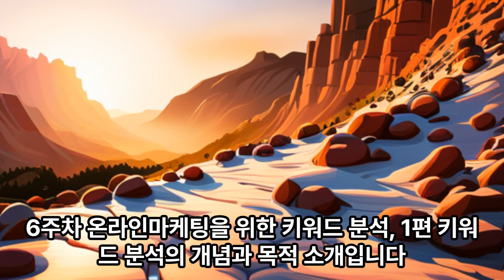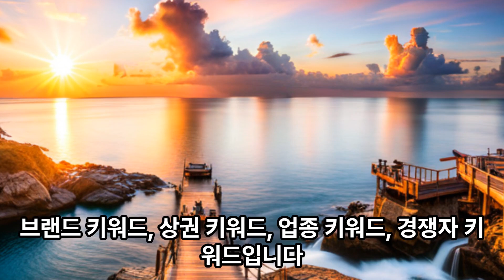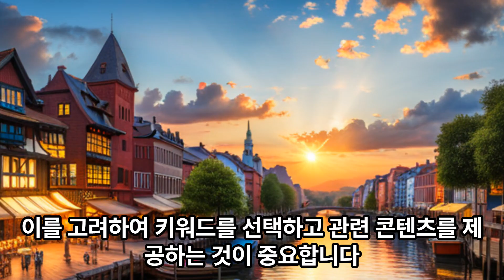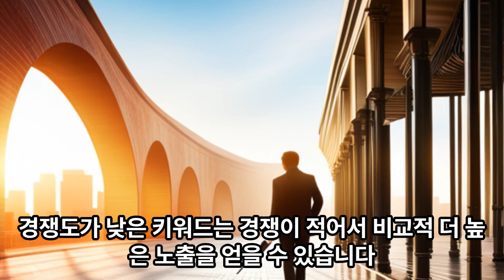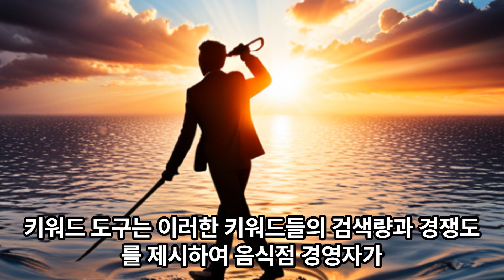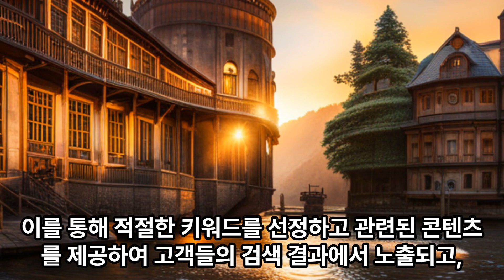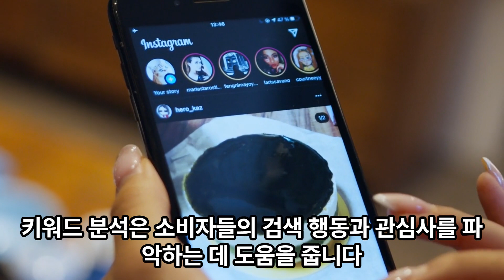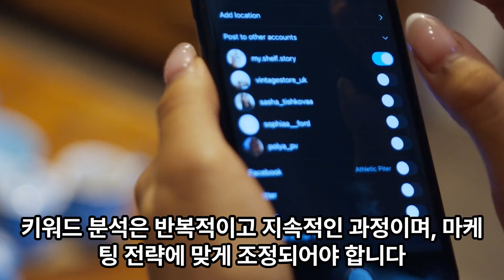[온라인마케팅 MBA 6주차 수업 예습용, 키워드 분석 1편] 키워드 개념, 키워드 분석의 정의, 키워드 분석의 필요성, 키워드 분석 목적과 프로세스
안녕하세요.

온라인마케팅MBA 김영갑 교수입니다.

다음 주 수요일에 진행 예정인 6주차 수업을 예습하기 위한 목적으로 1편 영상을 만들어 보았습니다.

본 영상의 내용에 대한 텍스트 문서는 아래 블로그에서 확인하실 수 있습니다.

온라인마케팅MBA 23기 안내(8월 23일 개강)